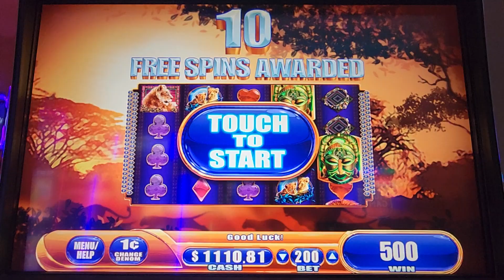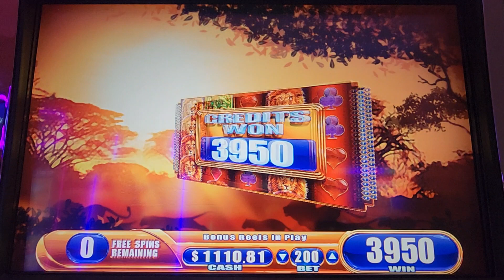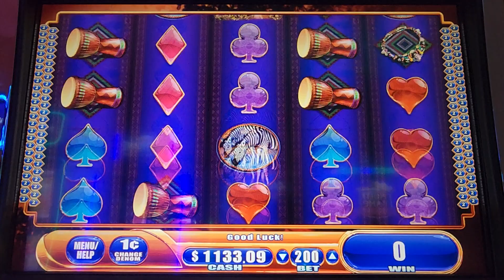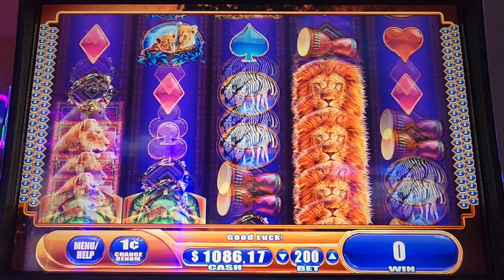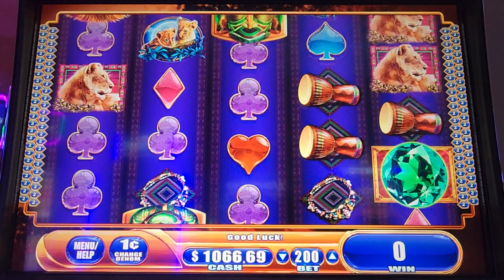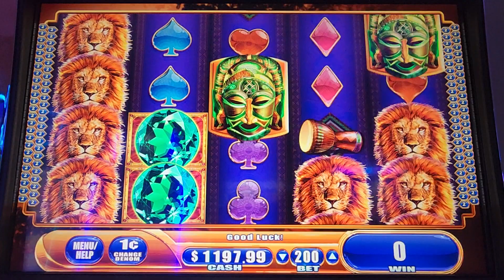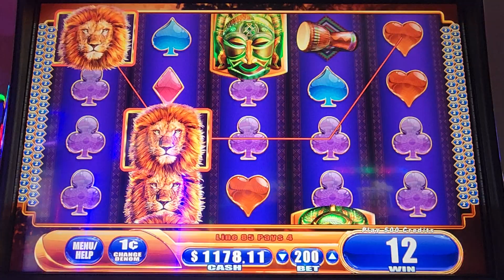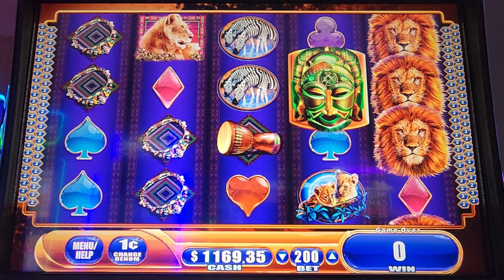BONUS AND BIG WINS ON KING OF AFRICA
I HOPE YOU ENJOY TODAYS VIDEO OF KING OF AFRICA.

VIC T.

67...